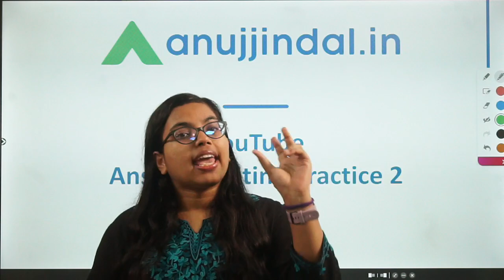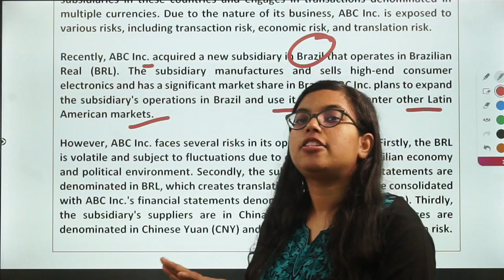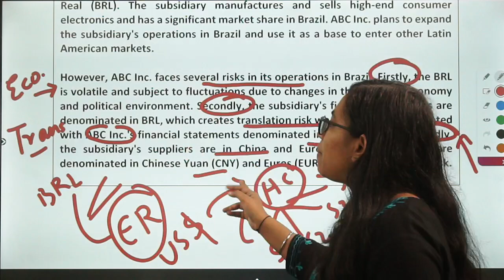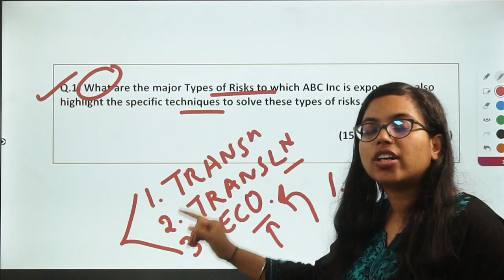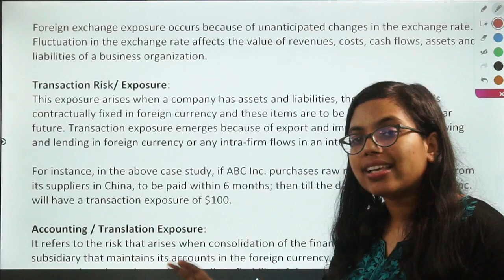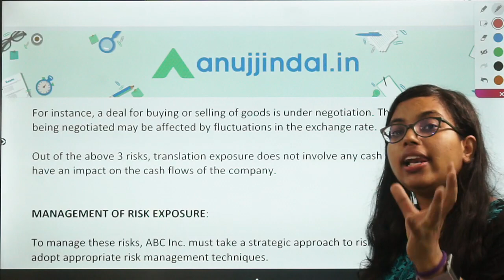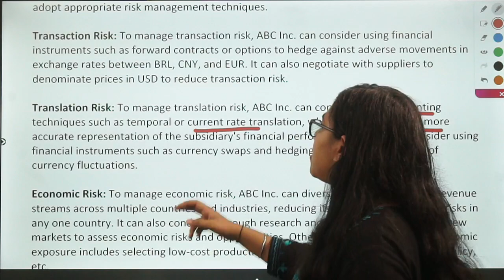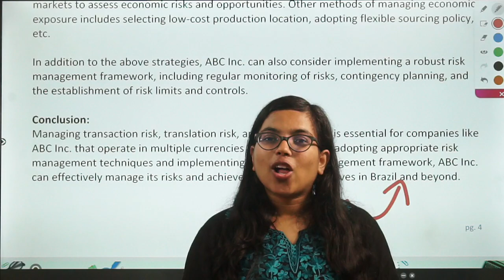How to Prepare RBI Phase 2 2023 | RBI Phase 2 Finance Answer Writing | RBI Grade B Phase 2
Attention all RBI Grade B Phase 2 exam takers! Are you feeling anxious about the Finance paper? You're not alone! But don't worry, we've got you covered! With just a little bit of effort, you can easily ace this paper!

In this video, our experts will guide you through the process of preparing for Finance answer writing. We'll provide you with valuable tips and tricks to help you master this subject. All you need to do is revise your notes thoroughly and practice, practice, practice!

Who am I:

Gulabsa is an extremely hardworking and compassionate mentor. Having done her graduation and post graduation in commerce from SRCC and DSE respectively, she has in depth knowledge of the subject. In addition to being a sincere problem solver and helping students gain conceptual clarity on complex topics, she is an empathetic teacher which makes her a favorite amongst her student.